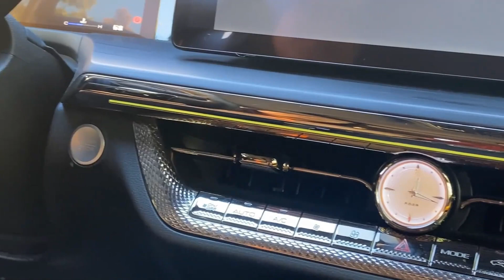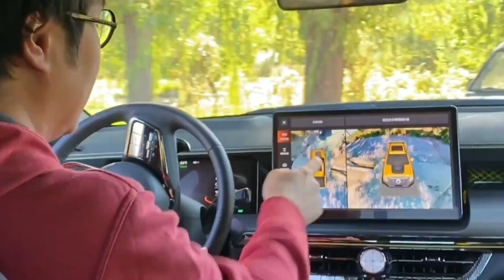5米4的大玩具，生活有它更有趣！——体验山海炮性能版